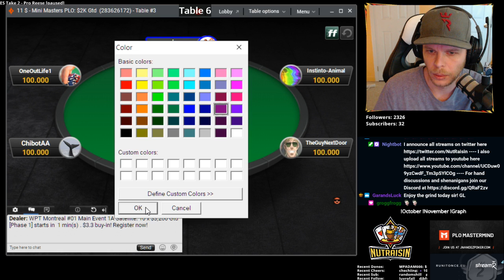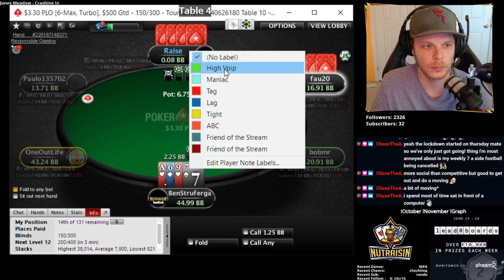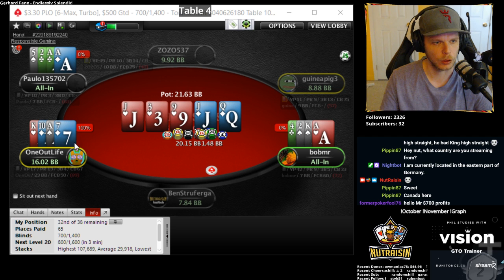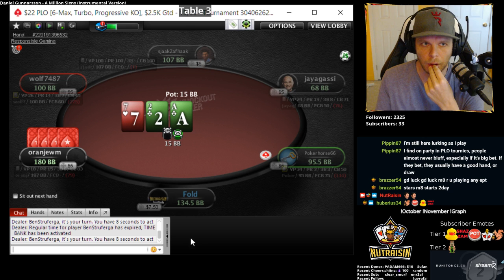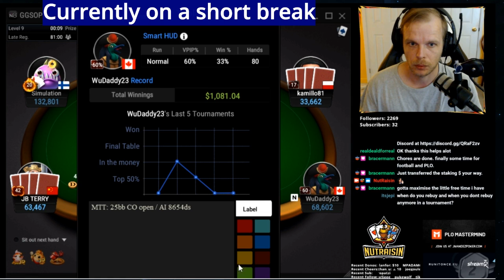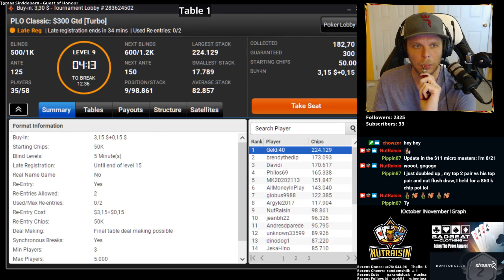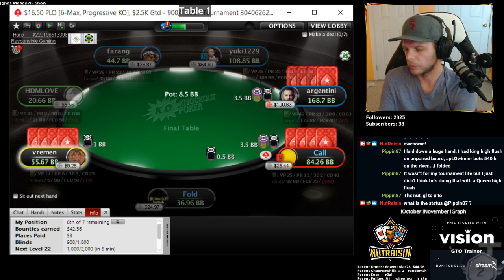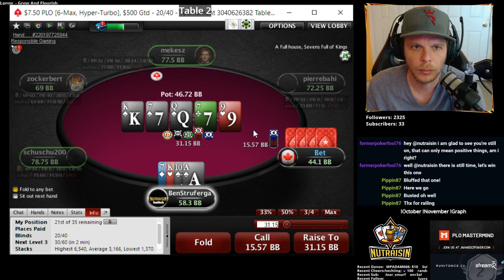PLO MTT's - up to $55 - November 8 #1